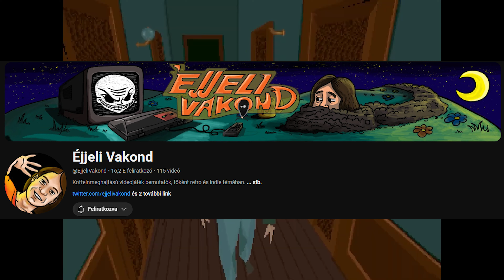Alone in the Dark BEMUTATÓ | Ódivatú pszichothriller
Az Alone in the Dark idei része azt gondolom a legjobb folytatása az eredeti 1992-es klasszikusnak.  Nem hibátlan, nem alkot semmi különlegeset, sajnos a közepesnél nem jobb, ám arra a 10 órára, amit a játékmenet kínál ebben a műfajban a piac egyik legjobbja. A jelenlegi ára viszont eltúlzott, egy leárazáson első dolog legyen, amit behúztok.